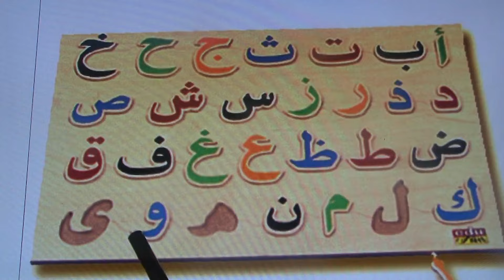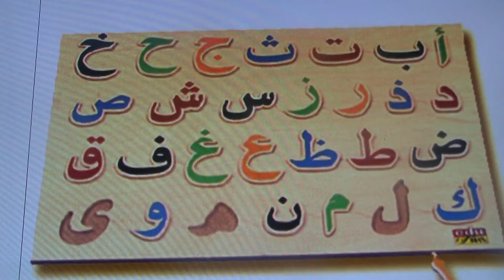Awesome Arabic Alphabet Song Alif Baa Taa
MP3 VERSION AVAILABLE FREE UPON REQUEST!